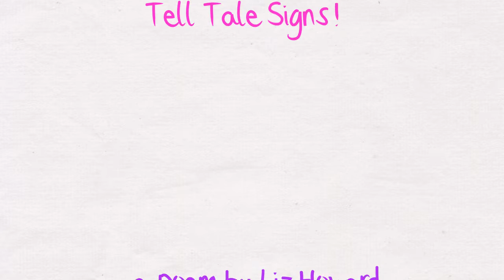Tell Tale Signs! - a poem by Liz Howard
Painting by Nigel Mason.  An Ilfracombe Art Trail promotional video.  Poetry workshops and recitals in three locations in Ilfracombe during the art trail.  See website for more details